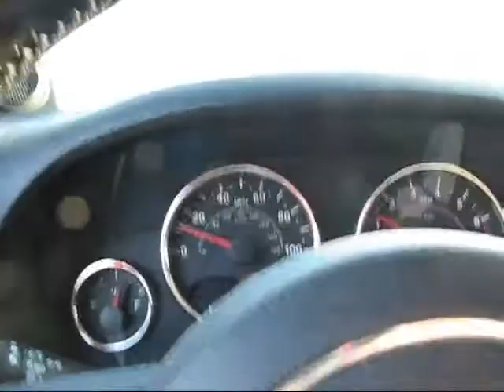Smelting Furnace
Driving past the Bridgeport, AL plant of Tennessee Alloys, you can see the furnace in operation.